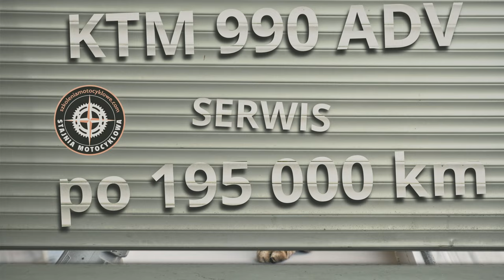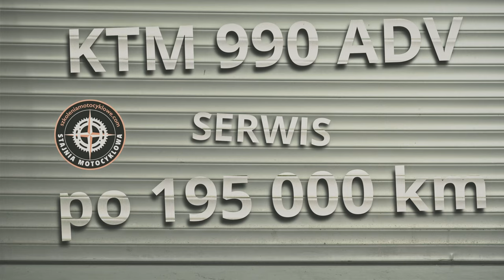Serwis KTM 990 ADV 2007 rok, po 195 000 km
Poniżej 3 minuty o pięciu dniach otwierania oczu na wiedzę praktyczną. Film o tym, jak zaczyna się moja przygoda z Drogą.

KTM 990 ADV, model z ABS, 2007 rok.
Serwis po 195 000 km.

Podróżowanie motocyklem, nigdy nie zaczyna się od wyruszenia w podróż. To znaczy tak się przyjęło, że się zaczyna, ale bez gry wstępnej nigdzie byśmy się nie ruszyli. Najważniejszą sprawą, poza nami oczywiście, jest motocykl. Siebie ubieramy, pakujemy, zbieramy wiedzę, a motocykl trzeba serwisować. Chciał, nie chciał, musiał 😁
Można zrobić to na trzy sposoby, nie mając specjalistycznej wiedzy, ani doświadczenia:
Oddać do warsztatu przed podróżą. Do warsztatu z renomą. Do takiego, gdzie ludzie tam pracujący mają dostęp do wszelkiej wiedzy na temat modelu naszego motocykla. To kosztuje, ale koszt zwraca się z nawiązką, kiedy możemy być pewni, że wyjedziemy i wrócimy na kołach. Tak robiłem ostatnimi laty, a wspomniany komfort, z sukcesem zapewniała @StajniaMotocyklowa

Drugi sposób, myślę, że potencjalnie najbardziej kosztowny. Pojechać motocyklem nietkniętym ręką fachowca i liczyć na fart, albo mieć całą masę przygód a czasem worek pieniędzy, wydany na „ratownictwo motocyklowe”, poszukiwania, albo sprowadzanie części w razie draki.

Trzeci - nauczyć się samodzielności przy obsłudze motocykla. To trudniejsza sztuka od odprowadzenia maszyny do serwisu i poczekania na gotowe, a potem tylko zapłacić. No i wymaga czasu.
W samodzielność trzeba oczywiście zainwestować na początku, chociażby we własne narzędzia, chemię, płyny, kleje i klucz dynamometryczny, który uważam za Narzędzie nad narzędziami. Narzędzia to jeden z czynników. Drugi, ważniejszy, to wiedza. Ułatwieniem jest to, że nie trzeba mieć takiej, jaką najlepsi mechanicy zbierają latami. Wystarczy ta dotycząca naszego motocykla. I tu dobra wiadomość. Wiedzę też można kupić.
Za sprawą firmy, którą często i od dawna wspominam w postach, zacząłem gmerać w KaTeeMie samodzielnie. To Szkolenia Motocyklowe.
Takie indywidualne, lekcjo-warsztaty są doskonałym przykładem praktycznym, znanej sentencji Konfucjusza: „Powiedz mi, a zapomnę, pokaż mi, a zapamiętam,  pozwól mi zrobić, a zrozumiem.”
Zrozumienie łatwo nie przychodzi, jeśli w młodości grało się w nogę, zamiast rozkręcać dziadkowego Rometa. Choć wciąż brakuje mi pewności w ręku, mimo że nie za wiele potrafię sam, a każda przykręcona prawidłowo śrubka, to sukces na miarę ominięcia góry lodowej przez Titanic, poznałem lepiej motocykl.
Koszt takiej nauki, stosunkowo szybko może się zwrócić, kiedy wokół ani warsztatu, ani pomocy. Najważniejsza jednak jest satysfakcja, kiedy rozbierasz swój jedyny środek transportu do rosołu, składasz i… okazuje się, że nadal odpala, jeździ i hamuje a nie wybuchł 😎
Wiedza którą trzeba zdobyć wydaje się nie mieć końca, ale lepiej wiedzieć trochę, niż nic.

Jest jeszcze czwarty sposób, ale nie zależy on od nas samych, a raczej od „kultury społecznej” i uwarunkowań bytowych. Pisze tu o ludziach, którzy zamiast łajdaczyć się po knajpach, siedzieli w garażu po nocach za młodu, rozkładając i składając do kupy eMZetki, Jawy, CeZetki, Junaki i inne Ogary. Mechanika motocyklowa towarzyszyła im do dorosłości i weszła w krew razem z czytaniem i pisaniem. Zawsze zazdrościłem takim typom doświadczenia. Doświadczenia, którego nie da się zdobyć w żadnej szkole. Zazdrośnie myślę sobie o nich z przekąsem, że urodzili się, a za nimi wypadł zestaw kluczy nasadowych i śrubokręt 😁 Podziwiam i szanuję.

CF